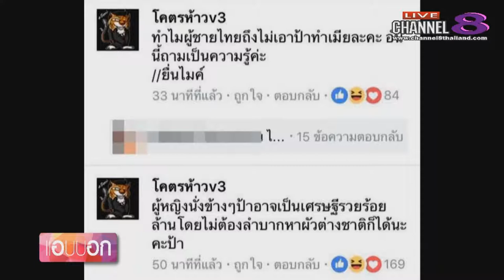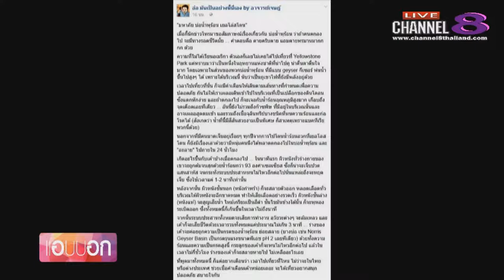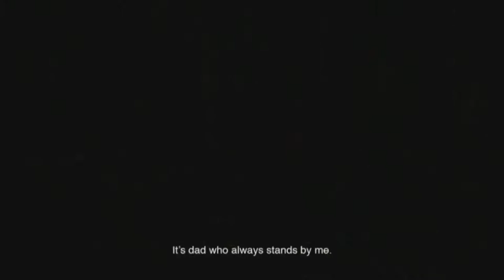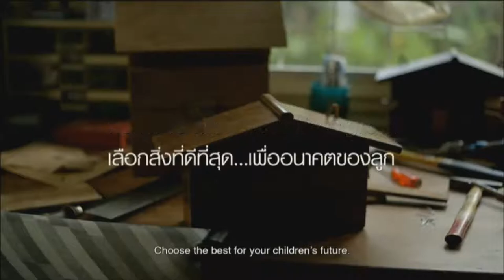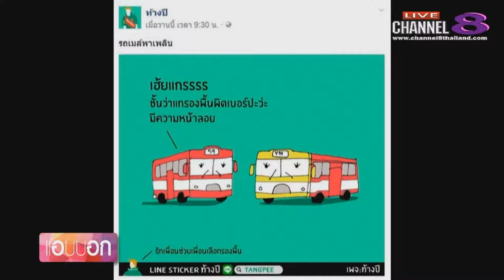Channel8Thailand : แอบบอก 16-08-60 เบรก 2